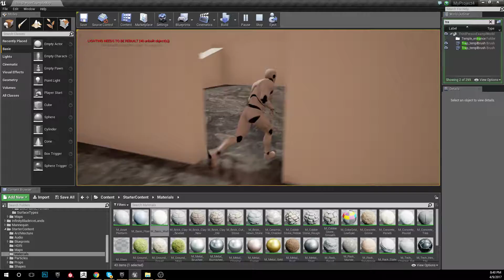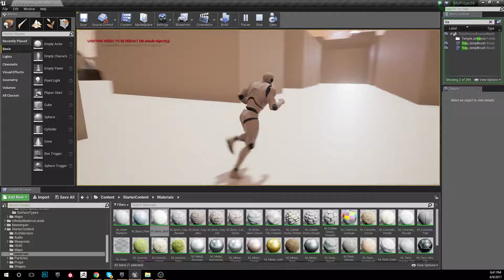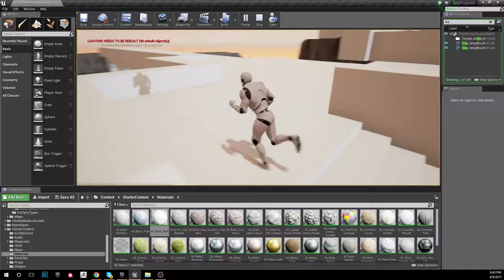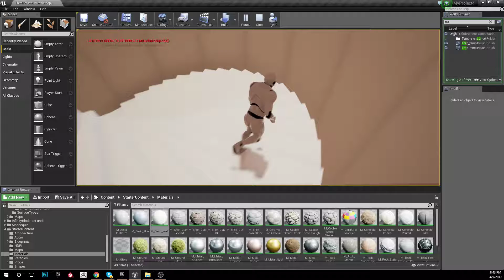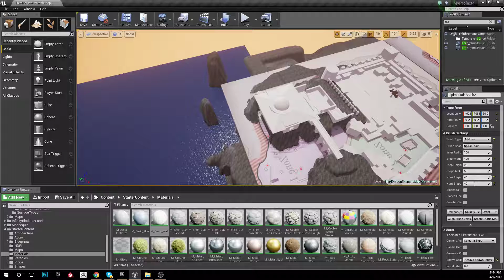Level design UE4 TPF